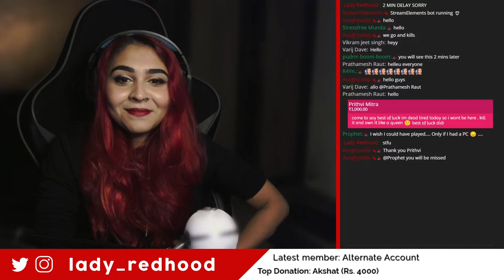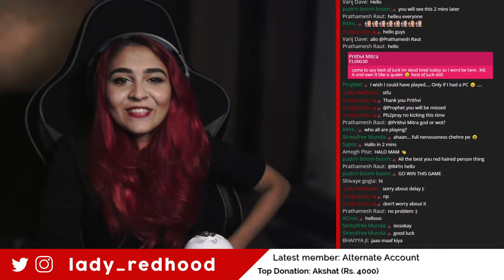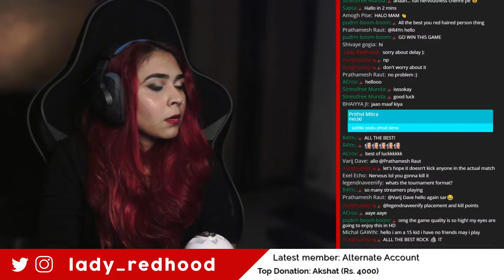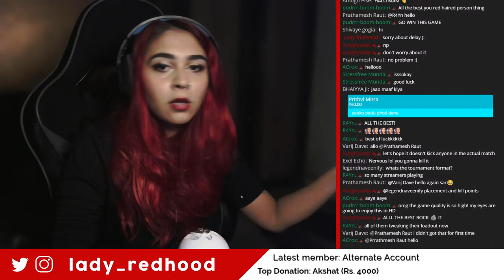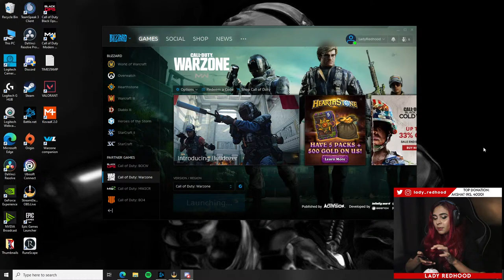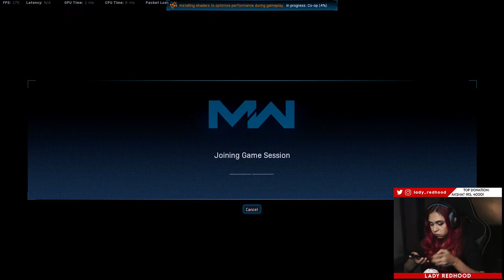NVIDIA Reflex Warzone Tournament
If you want to support me:
UPI: redhoodfitness@okhdfcbank

PC Specs:
Processor: AMD Ryzen 7 3700x
GPU: RTX 2070 Super
RAM: GSkill Ripjaws 16 GB (8GB x 2)
MOBO: MSI B450 Tomahawk Max

Peripherals:
Keyboard: Logitech Prodigy G213
Mouse: Logitech G102
Headphones: Logitech G233
Webcam: Logitech C270

Single-player/Campaigns streamed so far: Man Of Medan (didn't finish), Nier Automata, Hellblade, GTFO, Battlefield 1, Battlefield 5, The Temporal Invasion, AC Origins (didn't finish), Horizon Zero Dawn (didn't finish), Modern Warfare 2019, Titanfall 2 (didn't finish), Crysis (didn't finish), Tomb Raider 2013, Rise of the Tomb Raider, Witcher 3 (All DLCs included), Sherlock Holmes: Crimes and Punishments, Batman: Arkham City, Batman Origins (didn't finish), Life is Strange (didn't finish), Spec Ops: The Line, Raji: An Ancient Epic, Sniper Ghost Warrior 2, Portal 2 (co-op only), Call of Duty: Cold War, Sherlock Holmes: The Devil's Daughter, AC Valhalla (didn't finish), A Plague Tale: Innocenc, What Remains of Edith Finch, Murdered: Soul Suspect (didn't finish, pls don't play it's bad), GRIS (rage quit at end), The Vanishing of Ethan Carter